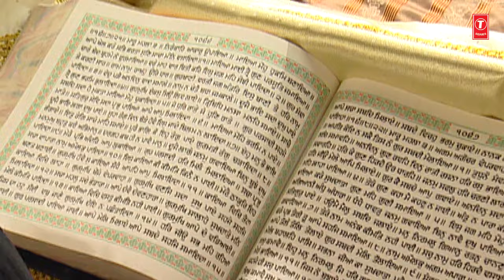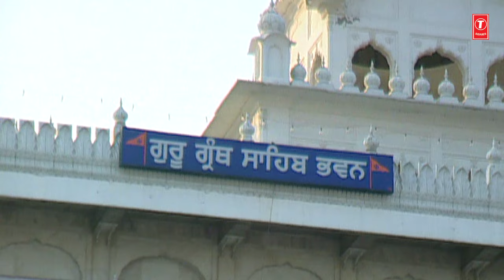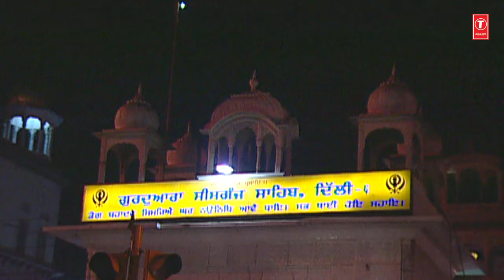Ik Naam | Shabad Gurbani Video Collection | BHAI ONKAR SINGH (UNA WALE)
T-Series Shabad Gurbani presents
IK NAAM BOWAH BOWAH 00:00:06
TERA EK NAAM 00:13:15
ROGI KA PRABH KHANDOH ROG 00:30:03
JANAM MARAN NIWAR 00:41:42
NIRGUN RAAKH LIYA 00:50:12

Song Details:

Shabad Gurbani:
Album: Ik Naam
Ragi: BHAI ONKAR SINGH (UNA WALE)
Music Director: BHAI ONKAR SINGH (UNA WALE)
Lyrics: Traditional